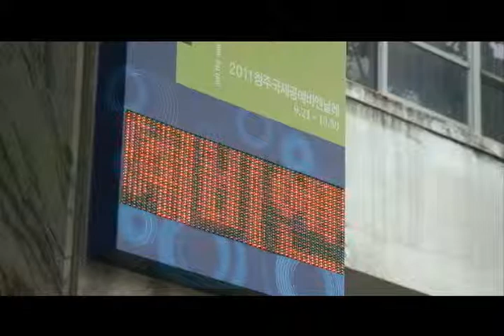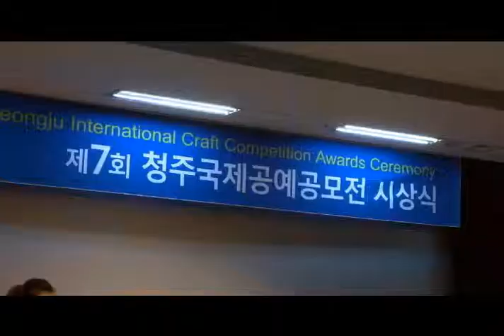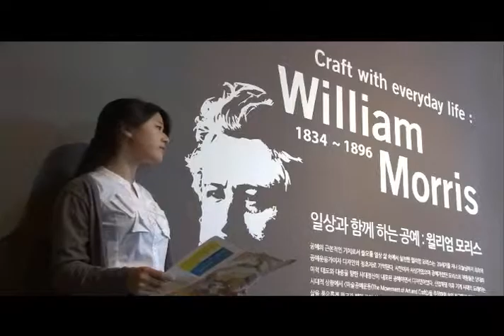2011 청주국제공예비엔날레 폐막식영상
2011 청주국제공예비엔날레를 마치며..

우리의 삶에 가장 친숙한 공예라는 예술.
우리가 모두 예술인입니다.

2013년,
40일간의 아름다운 공예이야기가

다시 열립니다:-)